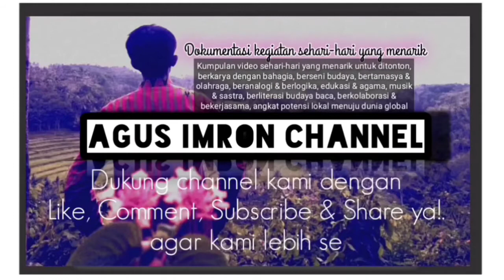Patrol Wengi & Silaturahmi di Kampoeng Batara Papring Kalipuro Banyuwangi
Patrol Wengi Silaturahmi di Kampoeng Batara Papring Kalipuro Banyuwangi. 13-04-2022.